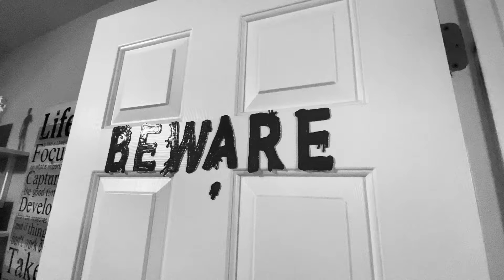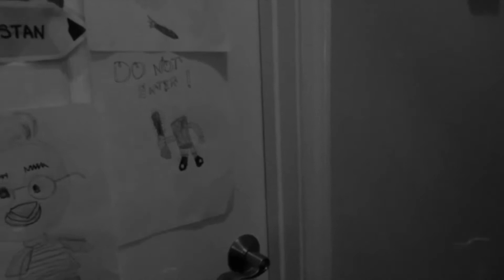PARENTS PRANK// FIVE NIGHTS AT FREDDY'S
NEW VIDEO🎥“Beware you’re in for a scare!”
We pulled a prank on Tristan over post-Halloween weekend!!!

We came across a Five Nights at Freddy’s costume on clearance at Walmart and I just couldn’t resist the scare. Mother of the Year folks LOL

Tristan loves Five Nights at Freddy’s even though he’s never played the game. He just thinks the animatronic characters are cool.